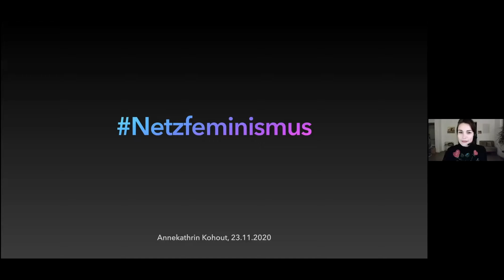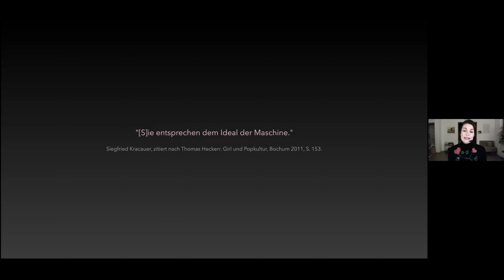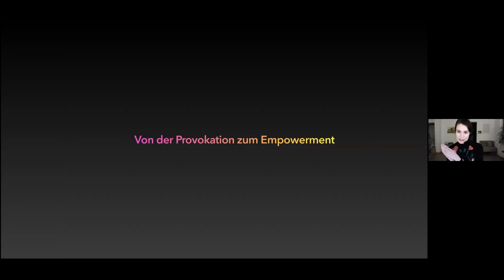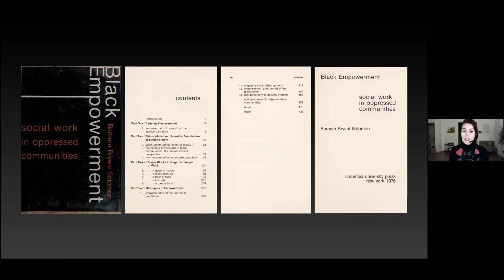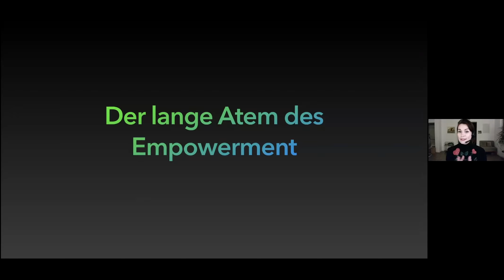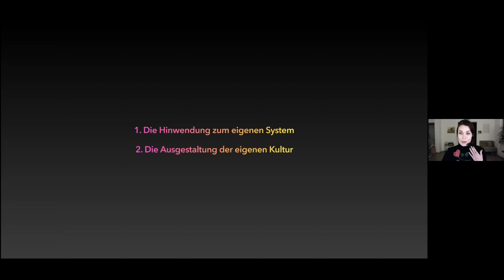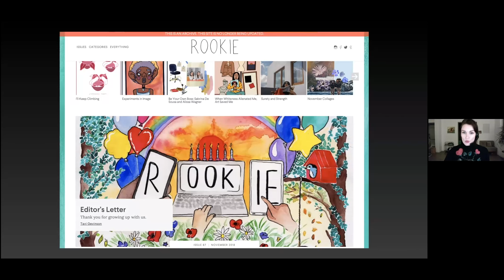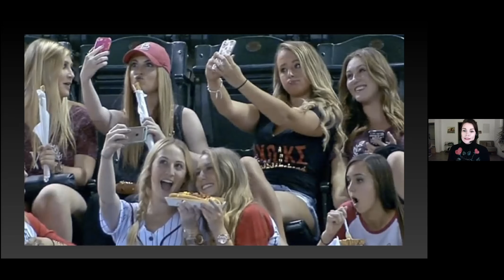*DIGITALE RINGVORLESUNG* Annekathrin Kohout: Netzfeminismus (23.11.2020)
Dieser Vortrag entstand im Rahmen der digitalen Ringvorlesung
BILDKULTUREN DES DIGITALEN
an der Technischen Universität Dresden.

Organisiert von Kerstin Schankweiler, Professorin für Bildwissenschaft im globalen Kontext am Institut für Kunst- und Musikwissenschaft.